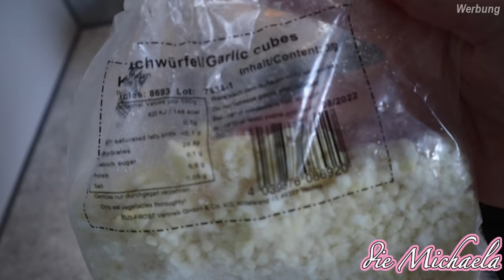Früh aufstehen & Frühstück machen - Familienleben - Daily Vlog - die Michaela